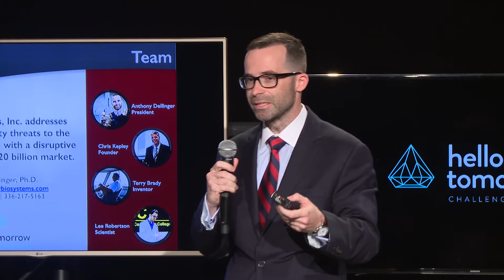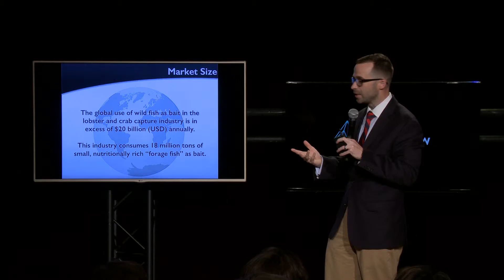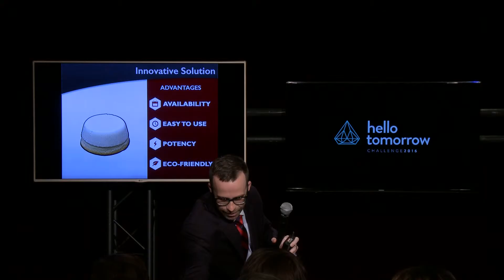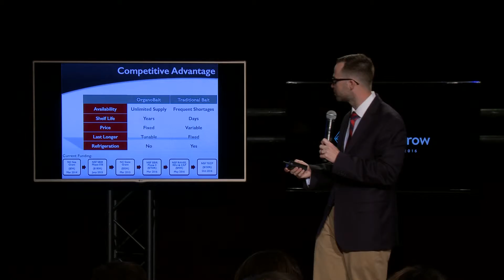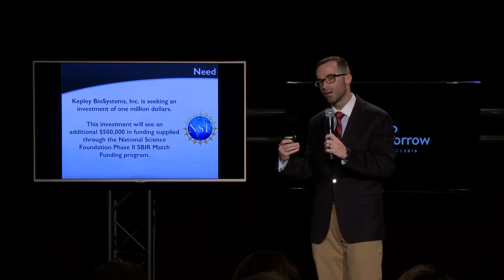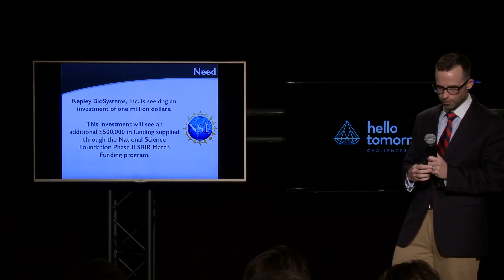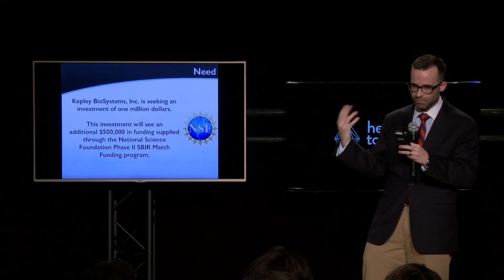HT 2016 - A. Dellinger, Kepley BioSystems - Food & Agriculture Startup Pitch